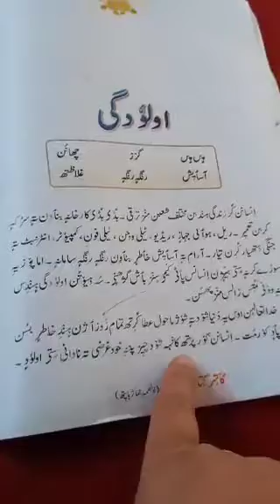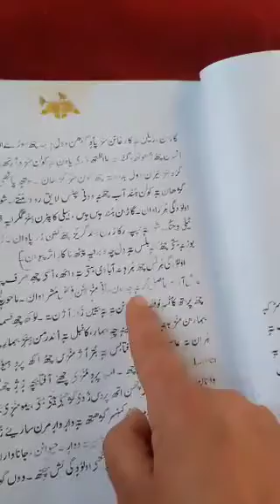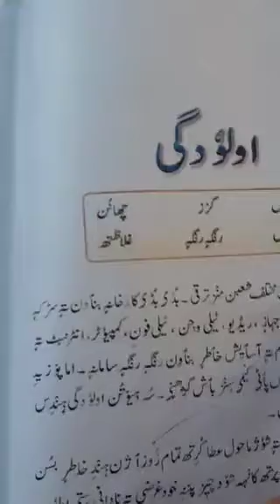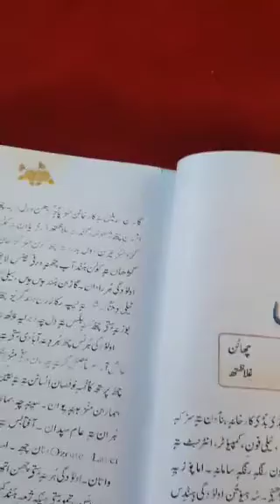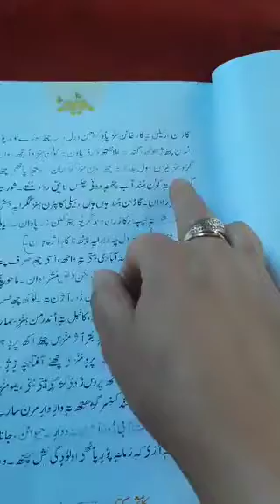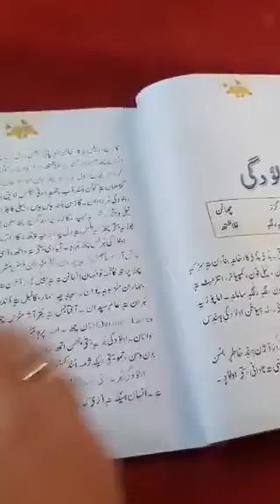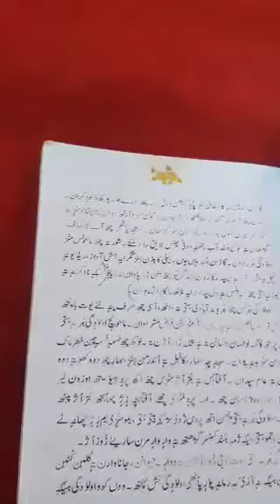aloudgee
8th kashmiri